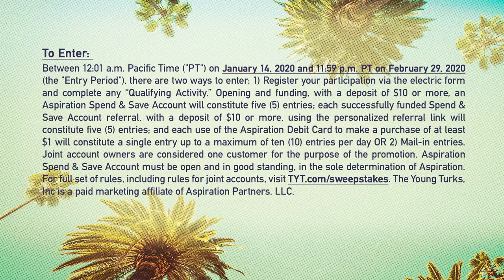Right-Wing Comedy Tour Will Make You Facepalm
It's not too late to win a trip to Los Angeles and dinner with the TYT hosts!

UPDATE: Right-wing comedy is still crap. John Iadarola, Alonzo Bodden, and Francesca Fiorentini, hosts of The Young Turks, break it down.

Hosts: John Iadarola, Francesca Fiorentini, Alonzo Bodden

Cast: John Iadarola, Francesca Fiorentini, Alonzo Bodden